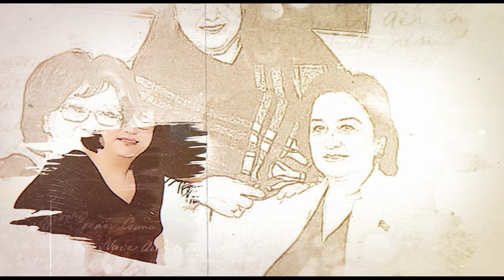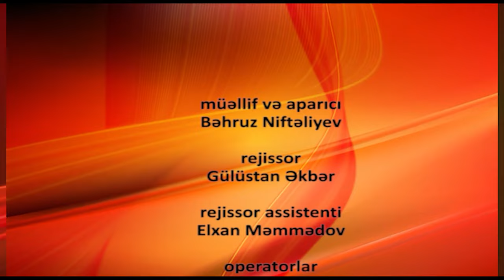O - Xuraman Qasımova | 30.05.2023